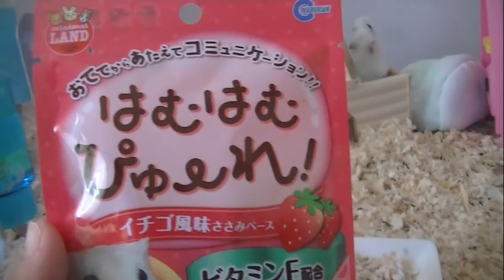パールドワーフハムスターバニラちゃん イチゴ味に初挑戦！！結果は、、、 Vanilla is first challenge with strawberry flavor! !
2人とも女の子です。

パールドワーフハムスターバニラちゃん　イチゴ味に初挑戦！！結果は、、、　Pearl dwarf hamster Vanilla is first challenge with strawberry flavor! !

生まれ：2018年4月頃
品種：ジャンガリアンです。
性別：女性
職業：ペット
趣味：寝る事　食事　かじる

生まれ：2018年11月頃
品種：パールドワーフです。
性別：女性
職業：ペット
趣味：寝る事　舐めてからかじる

手乗リストこてっちゃん。【ジャンガリアンハムスター】/Hamster COTETSU, He got on my hand for the first time.